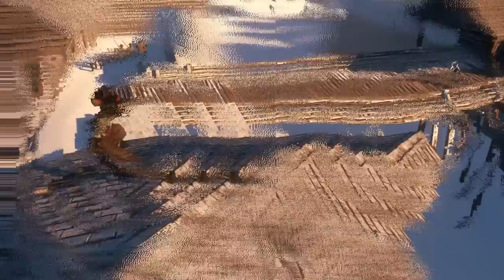Let's Play Assassins Creed Liberation HD #18 German (Blind) [Vergebliche Mühe Connor]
► SPIEL INFO

Wir schreiben das Jahr 1765. Während sich im Norden Amerikas die Ereignisse überschlagen, die zur Amerikanischen Revolution führen, planen spanische Truppen, Louisiana im Süden Amerikas zu übernehmen -- doch dabei werden sie auf Aveline treffen, die tödliche Assassinin, die all ihre Waffen und Fähigkeiten einsetzen wird, um ihr Land und ihr Volk zu befreien. Ob sie ihre Gegner lautlos mit ihren Attentats-Techniken eliminiert oder sie in tödliche Fallen lockt, Aveline lehrt allen, die sich ihr in den Weg stellen, das Fürchten.

Als Assassinin findet sich Aveline auf einer unvergesslichen Reise wieder, die sie von den belebten Straßen New Orleans' über die vom Voodoo-Zauber heimgesuchten Sümpfe bis zu den Ruinen der Maya führen wird. Sie wird eine entscheidende Rolle bei der Geburt einer neuen Nation spielen, während sie nicht nur für die eigene, sondern auch für die Freiheit ihrer Mitbürger kämpft.